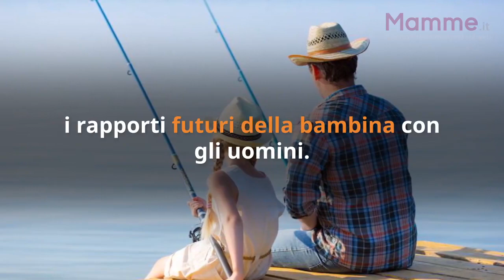Come cambia il rapporto padre - figlia? | Mamme.it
Un rapporto speciale, unico e mutevole nel tempo: è quello del padre e della figlia femmina, fondamentale per la crescita di un bambino. Col passare del tempo assume diverse connotazioni, vediamo assieme quali sono.